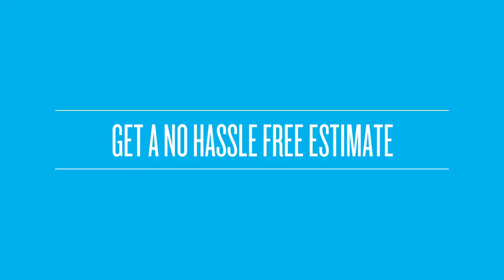Window Awnings Allentown PA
- Custom made
– Fast delivery
– Excellent service